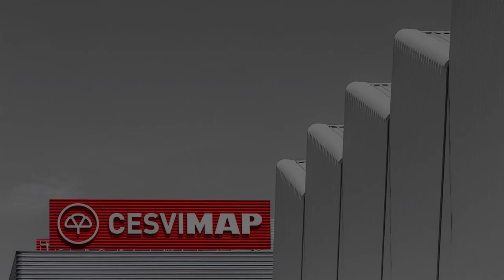💥🛵CRASH test PIAGGIO Liberty S 125 ABS🛵💥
El ensayo de impacto o crash test trasero, desarrollado por CESVIMAP para el estudio de motocicletas, consiste en la realización de un impacto de una barrera móvil sobre la parte delantera de una motocicleta, colocada en la misma dirección del movimiento de la barrera móvil, e inclinada 10 º respecto de su plano de simetría longitudinal, para reproducir los efectos ocasionados por un golpe delantero y su posterior deslizamiento por la calzada.

@Motocarros Italianos - PIAGGIO @piaggiovietnam7232 @PiaggioOfficialPage @PiaggioCommercialIndia @PiaggioGroupOfficial @PiaggioIndonesiaOfficial